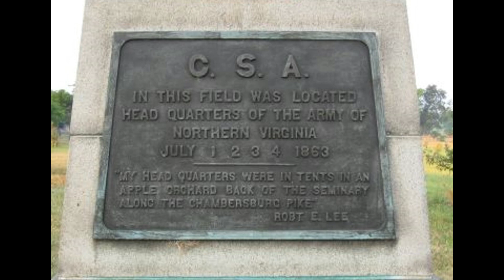Where was Lee's Headquarters Really Located at Gettysburg?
Some say here. Some say over there. ACHS historian Tim Smith breaks down the list of locations where Lee supposedly made his headquarters. He then goes on to explain why those locations are all wrong. This builds up to the gran reveal of the true location of his headquarters.